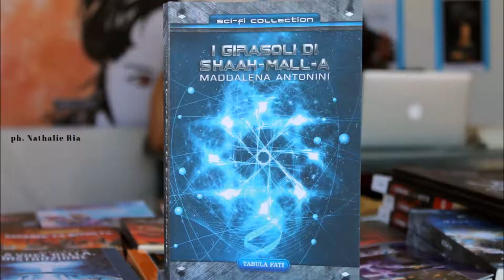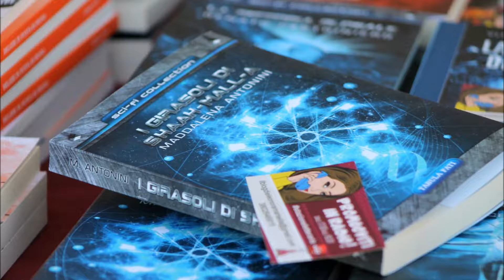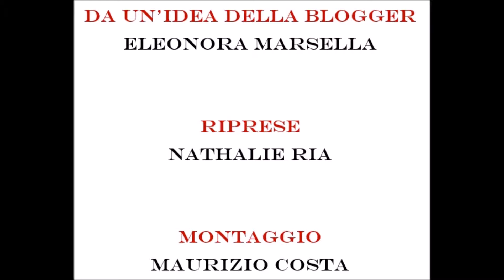Maddalena Antonini in I girasoli di Shaah-Mall-A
I girasoli di Shaah-Mall-A- Esordio editoriale di Maddalena Antonini, libro edito da Marco Solfanelli Editore.

Intervistata al Doll-Expo di Roma da Eleonora Marsella.
Produzione e Post-Produzione di Maurizio Costa e Nathalie Ria